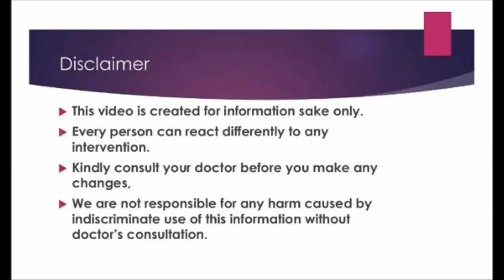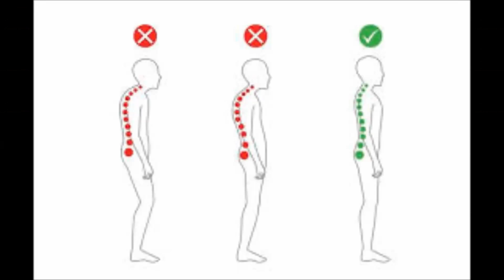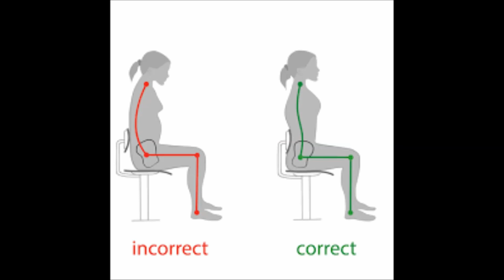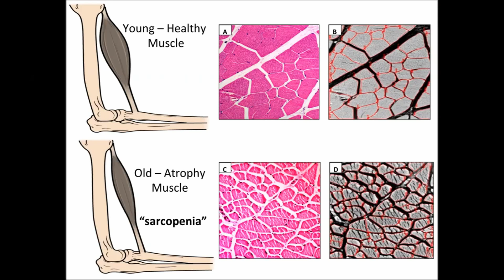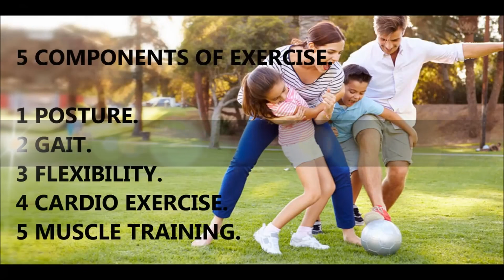Exercise करने से पहलें यह जानना बेहद ज़रुरी है। Experts की राय।हिन्दी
Dr. Sujit Chandratreya is the first DM and DNB qualified Endocrinologist in North Maharashtra (Nashik). With an excellent academic career, he has extensive experience and expertise in the treatment and prevention of Diabetes, Thyroid disorders, Obesity, Short Stature, Growth disorders, Osteoporosis, Other Metabolic Bone Diseases, Adrenal disorders, Parathyroid , Pituitary disorders, Reproductive disorders and Polycystic Ovaries. He is located in Nashik, Maharashtra as a Consultant Endocrinologist at Endocare Clinic, where, in addition to treating patients, he conducts periodic workshops, patient education, and check-up camps, seminars on diabetes prevention, stress management, and fitness programs for his patients.
Types of exercises. Importance of posture and gait. What are benefits of different types of exercises. Should one do jogging, gym or yoga.what one should know about exercise

डॉ सुजित चंद्रात्रेय उत्तर महाराष्ट्र (नासिक) के पहले DM और DNB एंडोक्रायनोलॉजिस्ट हैं। एक उत्कृष्ट शैक्षणिक कैरियर के साथ, उन्हें मधुमेह, थायराइड विकार, मोटापा, लघु कद, विकास विकार, ऑस्टियोपोरोसिस, अन्य मेटाबोलिक अस्थि रोग, अधिवृक्क विकार, पक्षाघात और पिट्यूटरी विकार, प्रजनन विकार और पॉलीसिस्टिक के उपचार और निवारण में व्यापक अनुभव और विशेषज्ञता है।  वह नासिक, महाराष्ट्र में एंडोकेयर क्लिनिक में एक सलाहकार एंडोक्रायनोलॉजिस्ट के रूप में स्थित है, जहां रोगियों का इलाज करने के अलावा, वह समय-समय पर कार्यशालाओं, रोगी शिक्षा, और जाँच शिविर, मधुमेह की निवारण, तनाव प्रबंधन, और  उनके लिए फिटनेस कार्यक्रमों पर सेमिनार आयोजित करता है।

व्यायाम के प्रकार। आसन और चलने का ढंग का महत्व। विभिन्न प्रकार के व्यायामों के क्या लाभ हैं ? क्या किसी को जॉगिंग, जिम या योगा करना चाहिए ? व्यायाम के बारे में क्या पता होना चाहिए।